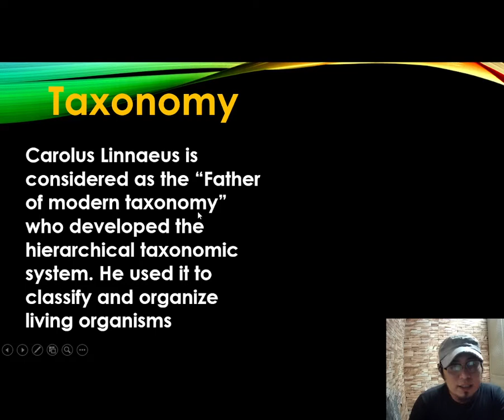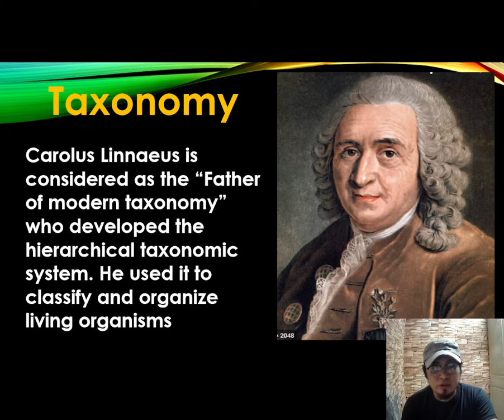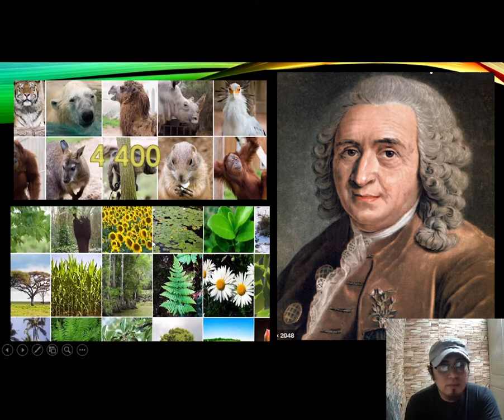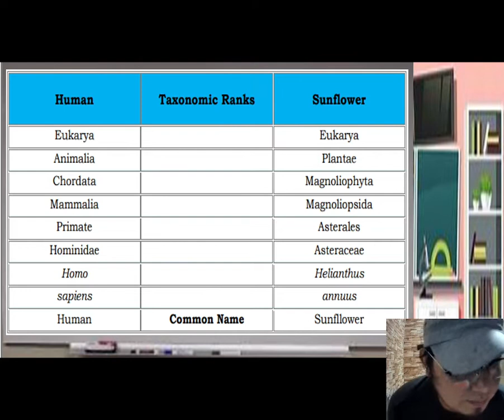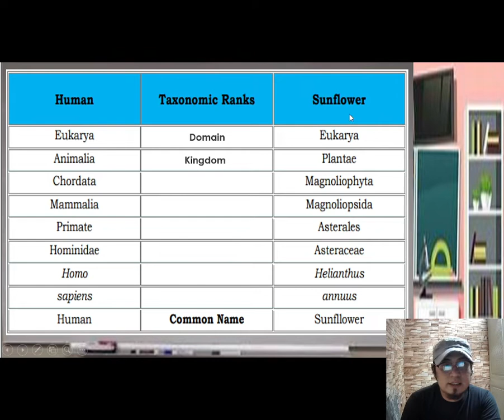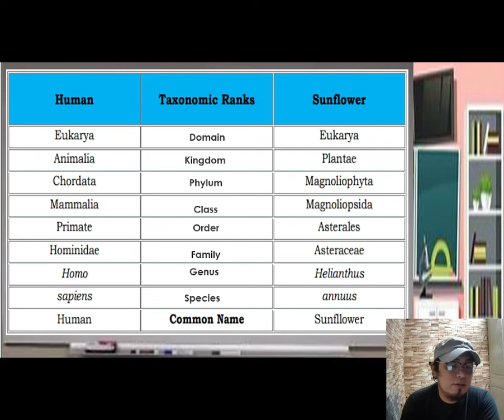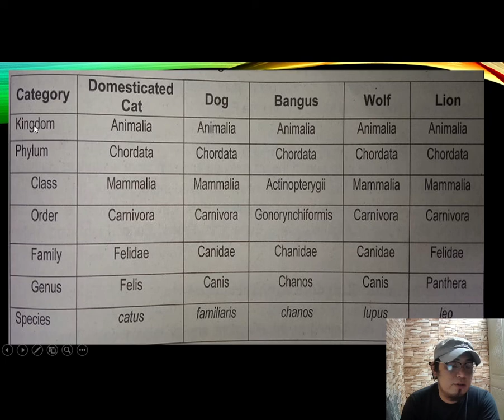Taxonomy Grade8Q4w4e2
Discussion on classification of Organisms